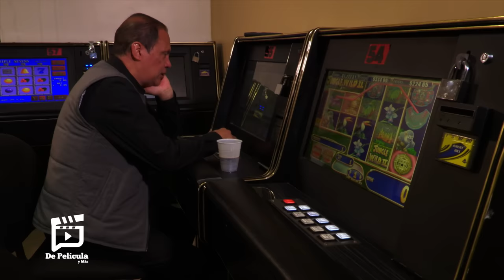DE APELLIDO PESADO 🎬 Película Completa en Español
Disfruta de cientos de películas totalmente GRATIS!. Descarga la app de FLIXCAVE!

De Misión Texas son las hermanas Carrillo, heredaron el apellido que defenderán a toda costa. El Narcotráfico es el negocio de la familia que se expande a nuevos territorios, los carteles opuestos le piensan poner un alto a las Carrillo pero se tienen que atener a las consecuencias porque ellas son De Apellido pesado.

Producciones Mejia Films

Reparto:
Mary Mejía
Carla Verastegui
Eva López
Lizzy Jones
Salmha Rodriguez
Eliseo Flores
Jose Flores
Reynaldo Huerta
Angel Flores